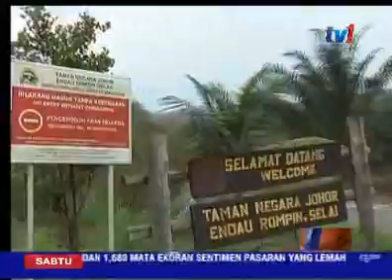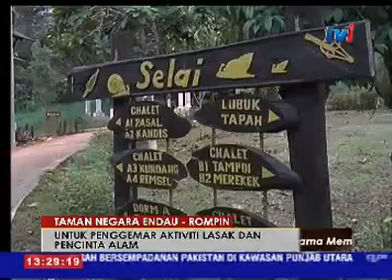LAPORAN KHAS - TMN NEGARA ENDAU ROMPIN UJI KETAHANAN PENGGEMAR AKTIVITI LASAK [1 OKT 2016] – BHG 1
Bagi penggemar aktiviti lasak seperti meredah hutan dan berakit menyusuri sungai, selain mencintai alam semula jadi, Taman Negara Endau - Rompin di Selai, Johor menjanjikan seribu satu kenangan kepada mereka.

Di sebalik kehijauan dan ketenangan hutan dengan kepelbagaian flora dan fauna, siapa sangka, ia turut menguji ketahanan fizikal pengunjungnya.

Muhd Afiq Anuar ada laporannya..